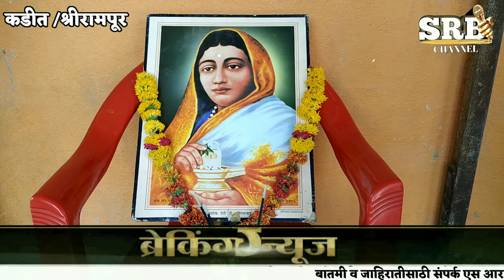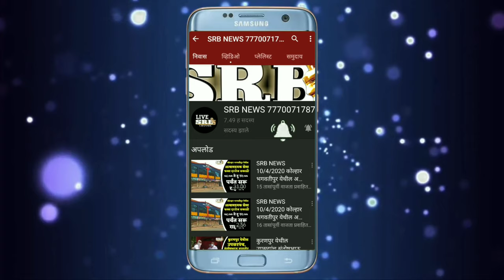कडीत येथे पुण्यश्लोक राजमाता अहिल्यादेवी होळकर यांची 295 वी जयंती साजरी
श्रीरामपूर तालुक्यातील कडीत येथे उपसरपंच लाहनु वडीतके वतीने  पुण्यश्लोक राजमाता अहिल्यादेवी होळकर यांची आज रविवार दि. 31 मे रोजी 295 वी जयंती साजरी करण्यात आली पुण्यश्लोक राजमाता अहिल्यादेवी होळकर यांच्या प्रतिमेस पुष्पहार घालून अगदी साध्या पद्धतीने मोजक्याच सदस्यांनी उपस्थित राहून सोशल डिस्टन्सिंगचे काटेकोर पालन करत जयंती साजरी केली.

दरवर्षी देशभरात मोठ्या उत्साहात व धुमधडाक्यात जयंती महोत्सव साजरे केले जातात. पण यावर्षी कोरोना (कोविड 19) महाभयंकर महामारीने जगभर थैमान घातले आहे. देशात सर्वञ हाहाकार माजला असून कोरोनाच्या संसर्गजन्य परीस्थितीमुळे गेली दोन अडिच महिन्यापासून लॉकडाऊन सुरु आहे. कोरोनाचा (कोविड 19) वाढता प्रादुर्भाव लक्षात घेत कडीतच्या मोजक्याच सदस्यांनी पुण्यश्लोक राजमाता अहिल्यादेवी होळकर यांच्या प्रतिमेस पुष्पहार अर्पण करून अभिवादन केले. यावेळी कडीतचे उपसरपंच श्री लाहुनु वडीतके अतुल वडीतके ममताजी वडीतके विजय वडीतके लक्ष्मण वडीतके जनार्दन प्रकाश वडीतके नवनाथ बोडके गणेश ऐनोर विशाल वडीतके आदी उपस्थित होतेSRBNEWS#